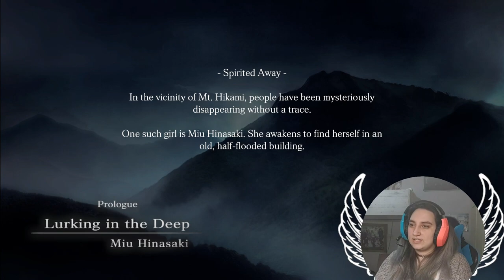Fatal Frame: Maiden of Black Water | Prologue - Let's Play Pt. 1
Lila goes ghost-hunting~

FATAL FRAME / PROJECT ZERO: MAIDEN OF BLACK WATER

-Prologue
CLEARED